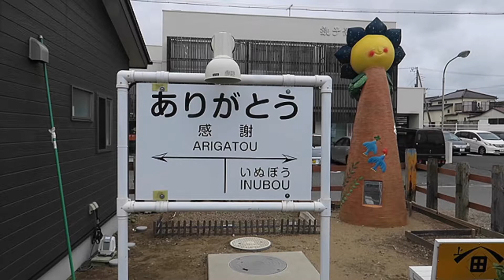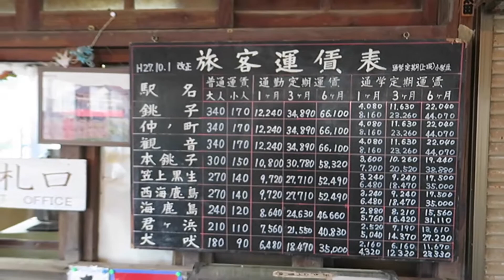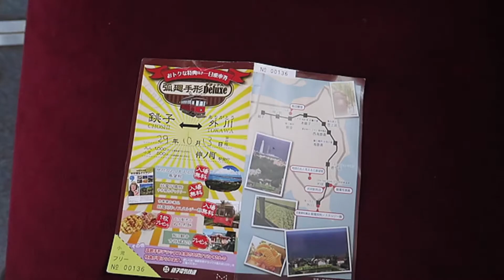銚子電鉄 ハッピーハロウィンHM電車 犬吠 外川への旅 2017 10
銚子電鉄　犬吠、外川駅周辺へ

00:20　犬吠駅　到着
01:18　屏風ヶ浦地域　風力発電所群
01:45　小港鉄道　貸切観光バス　地球の丸く見える丘展望館方面へ
02:55　外川行き　犬吠駅　入線
03:25　外川駅まで前面展望
05:00　外川駅
05:30　戸川漁港から見える洋上風力発電と洋上風況観測タワー(気象観測鉄塔)平均海面からの高さ100m
05:41　Happy Halloween HM電車で銚子駅まで

洋上風力発電・・・NEDO主導により東電・東大共同実証研究中　　すでに興味深い検証結果は一部発表されている。
　風力設備・・・施工　鹿島建設・風車　三菱製 定格 2400kW ローター径92m 平均海面からの最大高さ126m

At Choshi city of Japan.

電車
　元京王電鉄カラー・・2000形
　元伊予鉄道　・・3000形
撮影 月 日
　October 13, 2017.
場所
　千葉県　銚子市
機 材